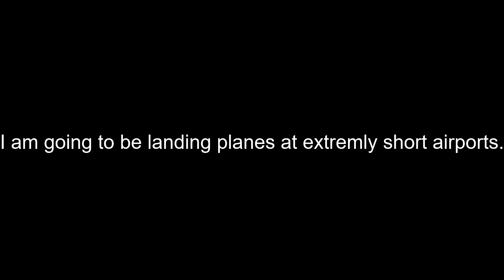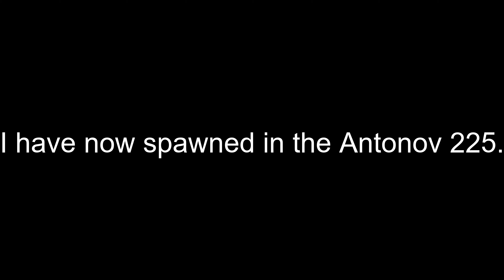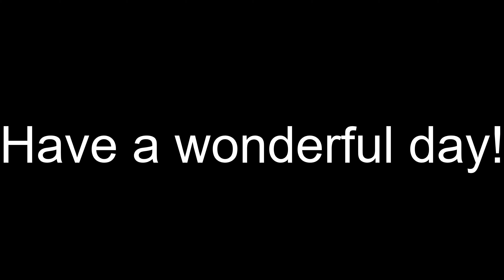Crashing planes in places where they are not supposed to be!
Today I am playing X-Plane 11. X-Plane 11 is a game where you can get to fly planes almost anywhere around the world at any time and any weather you want.

My setup:
Storage: 970 PRO M.2 SSD 512 GB, 2 860 EVO 1 TB and 500, WD Black HDD 1 TB (In total I have 3 TB of local storage)